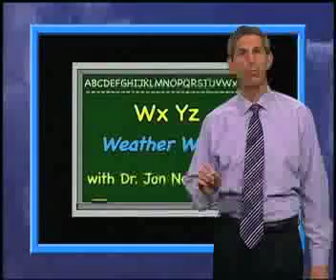WxYz Feb 3, 2010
Weather and the 21st Winter Olympics